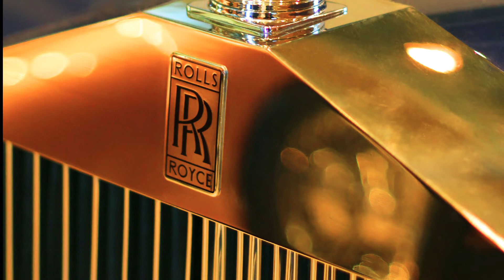Rolls Royce Love story behind the logo | rolls royce in Malayalam